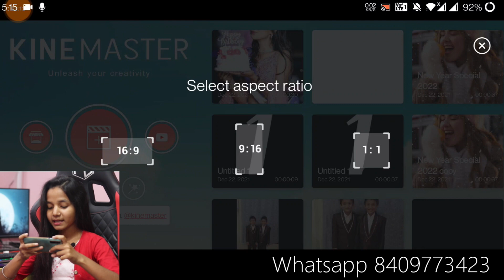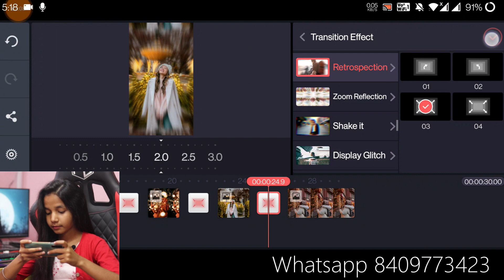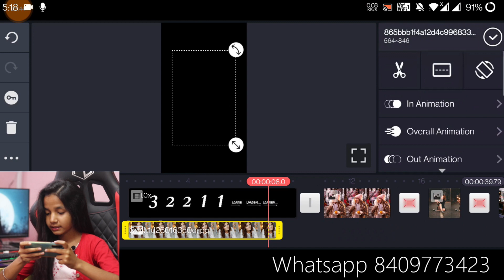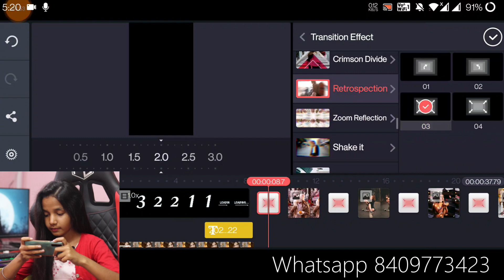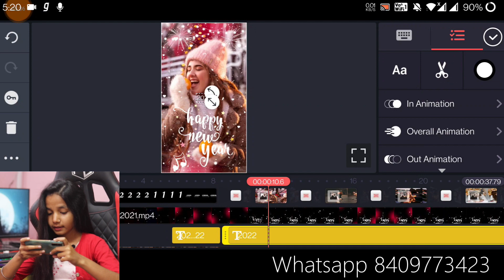Happy New Year kinemaster Video Editing | Happy New Year Template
Techwakes.com

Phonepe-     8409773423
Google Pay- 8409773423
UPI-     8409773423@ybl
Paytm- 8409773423